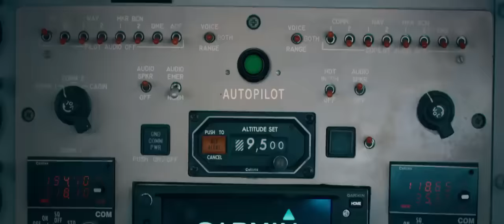Los Inadaptados - La Ventaja ft Alfredo Olivas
Sigue a La Ventaja